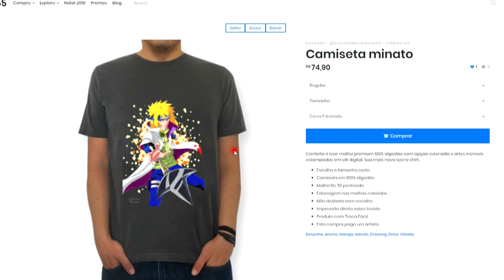Speed Drawing - Light Yagami, Misa Amane e L [DEATH NOTE]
《Instagram》@guilhermecalderaro
《Twitter》@guilhermecal